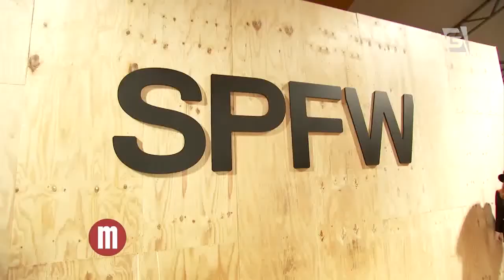Mulheres - Moda com Juliana Ariza e SPFW (16/04/15)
Juliana Ariza conta tudo que aconteceu e mostra o Certo e Errado da moda no SPFW Verão 2016 e também alguns looks das famosas na amfAR.